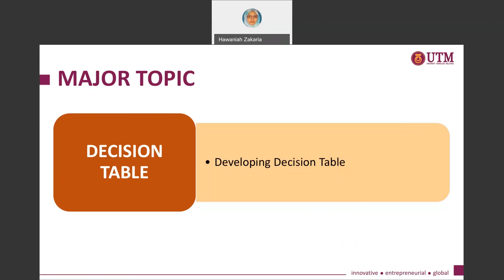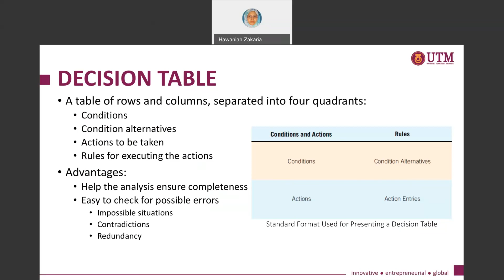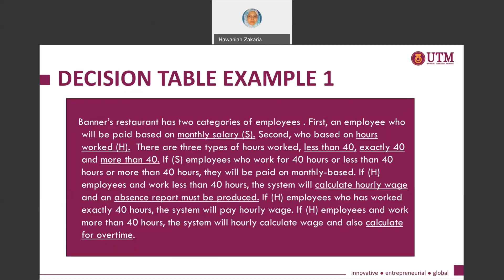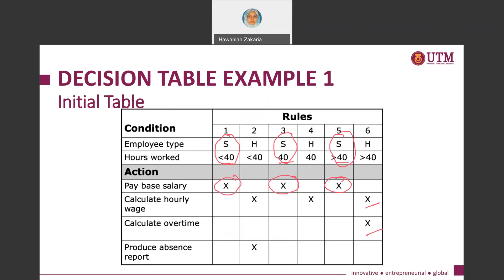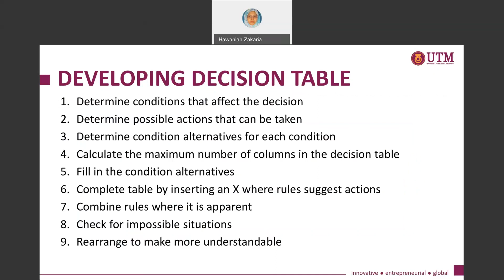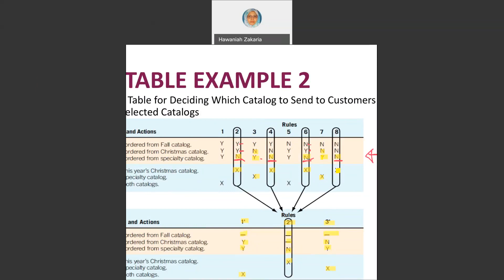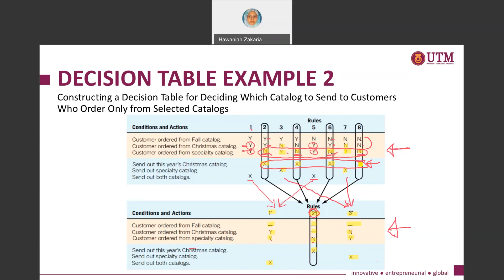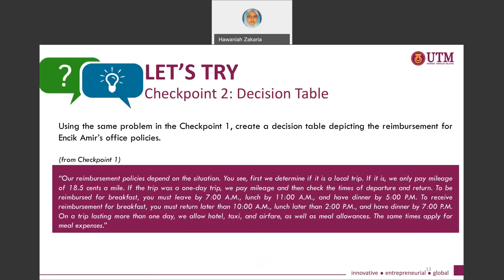04b-3: Decision Table